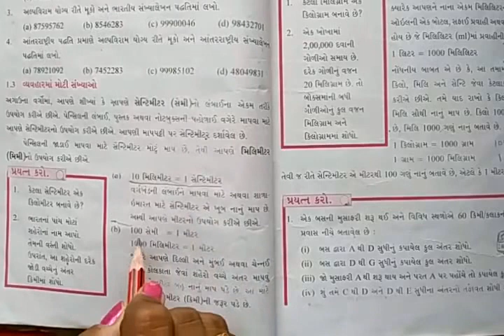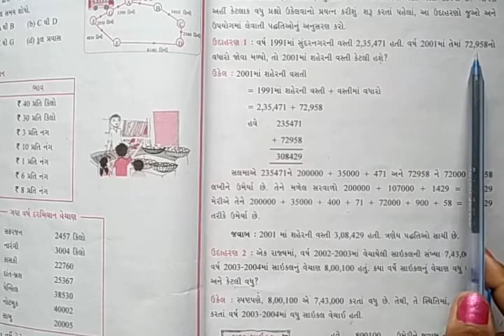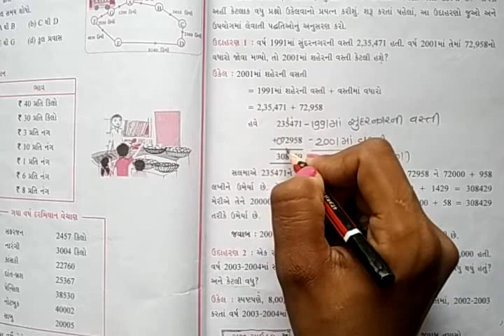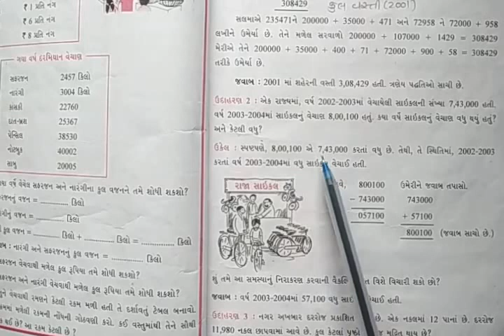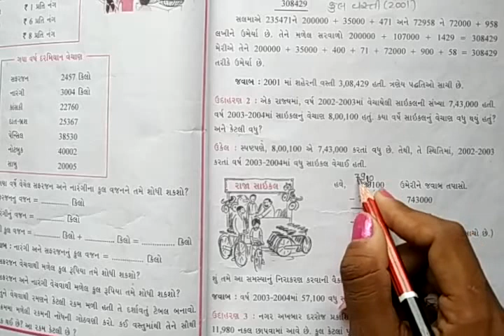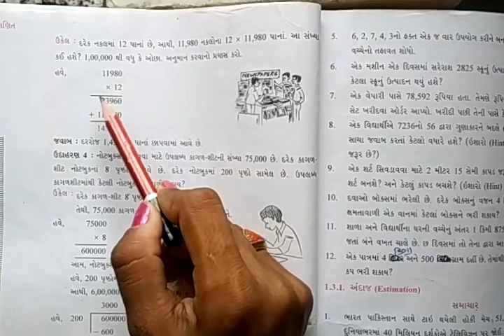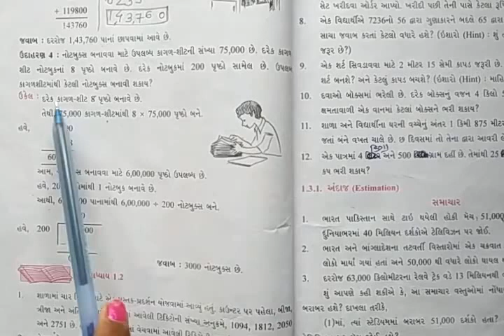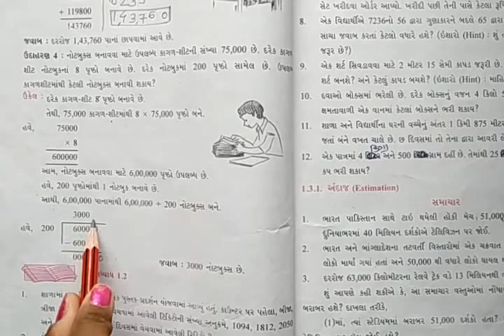ધોરણ ૬, વિષય ગણિત , પ્રકરણ ૧, સંખ્યા પરિચય ભાગ ૭